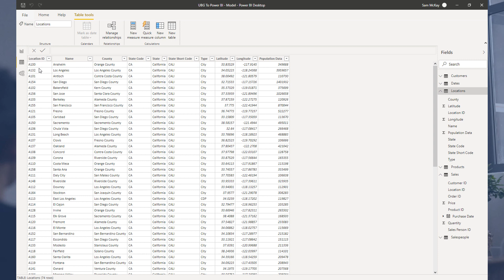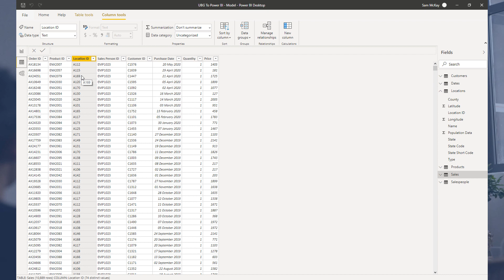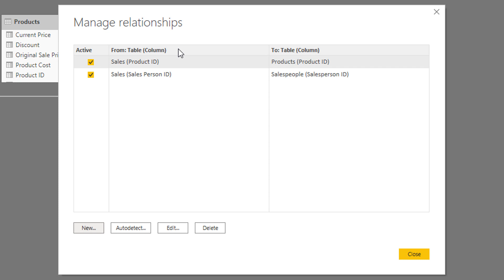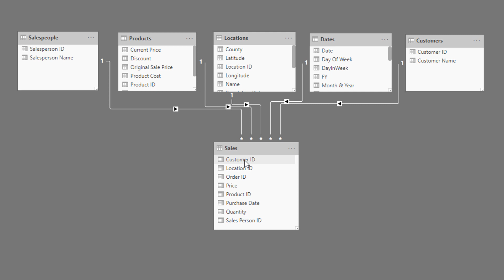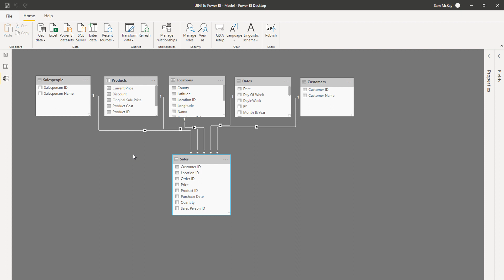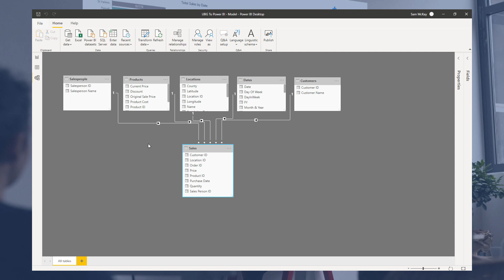Relationships Between Tables - (1.8) Ultimate Beginners Guide to Power BI 2020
Follow along to the beginners guide Power BI tutorials by using the demo data available for download. Enjoy!

Details of what you will learn during these Power BI course modules & tutorials
Learn - how to use Power BI as an analytical engine, turning raw data into unmatched insights
Save - mountains of time by learning how to automate analysis and reporting
Learn - how to look at raw data and then apply Power BI and DAX to find answers
Learn - how to find the insights that make a difference and add value to decision making
Develop - compelling visualisations that showcase insights that will add value to business discussions and actions

Here are the specifics for the course
Learn how to;
Develop a best practice Power BI model
Plan Power BI development before you start
Query, transform and load data
Create a data model
Write DAX measures
Develop compelling reports and visualisations
Publish to the Power BI online service
Create dashboards
Use the Q&A feature
Use other online service features

How To Calculate Occupancy Days Per Month In Power BI Using DAX